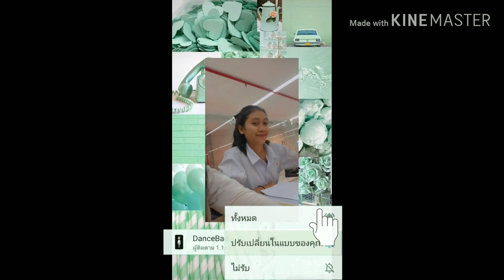คนเดียวเหงาๆส่งท้ายปี สวัสดีวันแรกของปีนะ